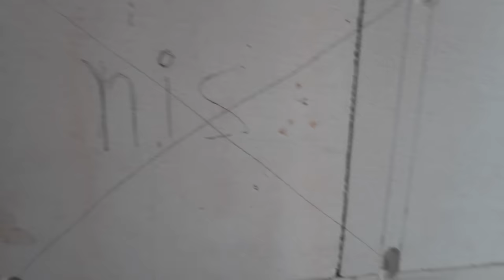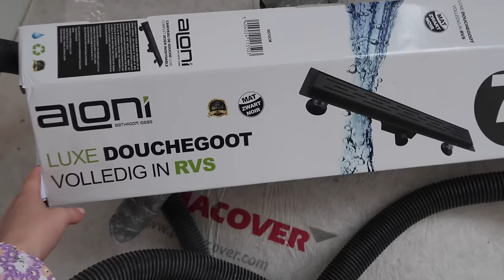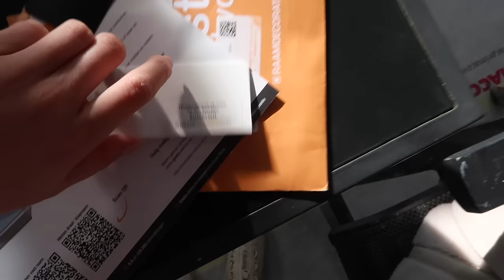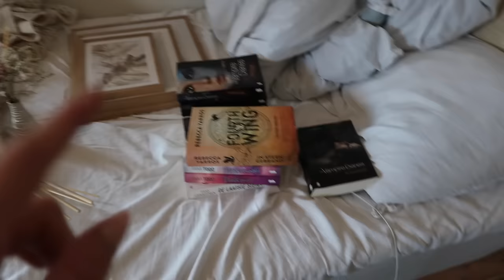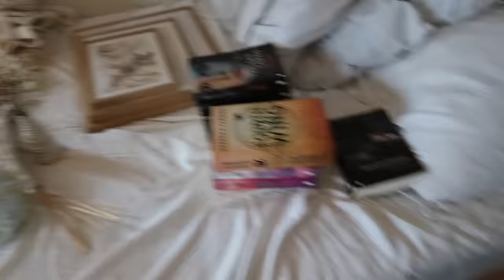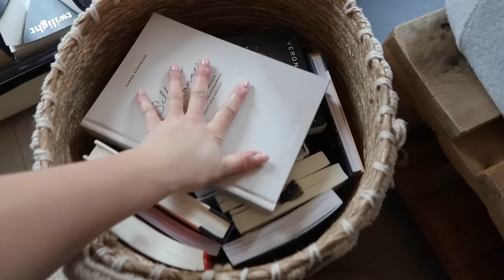SPULLEN INPAKKEN voor VERHUIZING & HUIS GESCHILDERD 🏡⚒️ Verhuisvlog #5